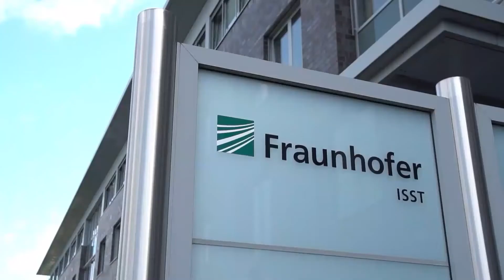Mobility Data Space: Ende-zu-Ende Dienste für mobile Bürgerinnen und Bürger | Data Researchers #13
Wer reist, ist heute gezwungen, sich mithilfe einer Vielzahl von Apps und Smart Services der einzelnen Anbieter von Mobilitätsdiensten (ÖPNV, Bahn, Fluglinie, Hotelketten usw.) seine Reise Stück für Stück zusammenzustellen.

Der Mobility Data Space will dies ändern. Er bietet den Kunden einen Ende-zu-Ende Service für ihre Reise und ermöglicht den Datengebern gleichzeitig die souveräne Kontrolle über die eigenen Daten. Wie das funktioniert, erklärt Prof. Dr. Boris Otto in diesem Video.